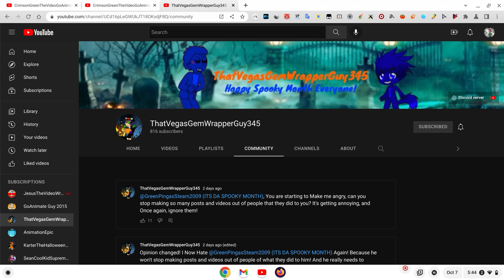Get @anal0g3purrp1 900 subscribers